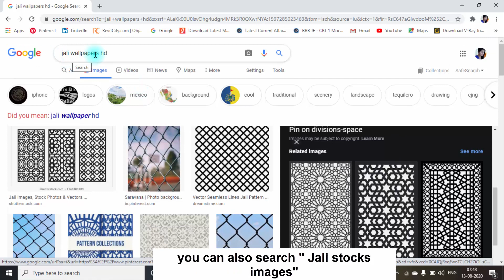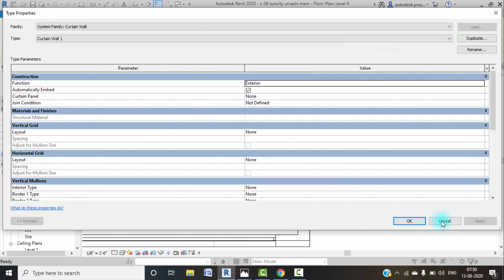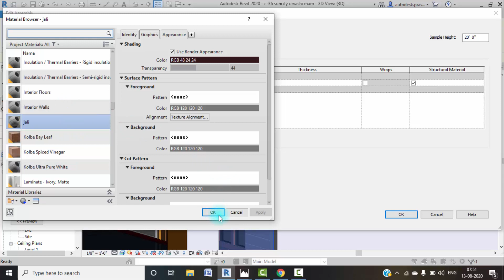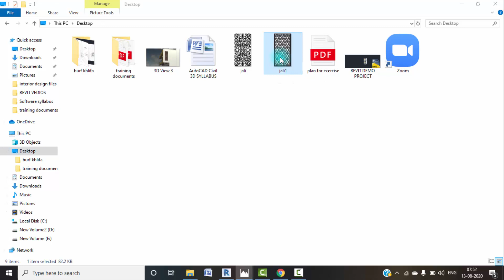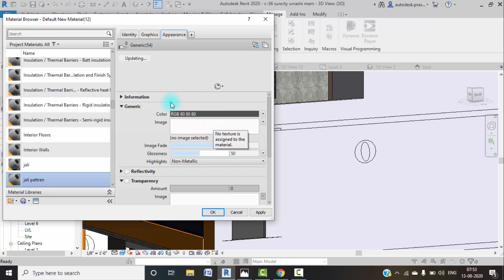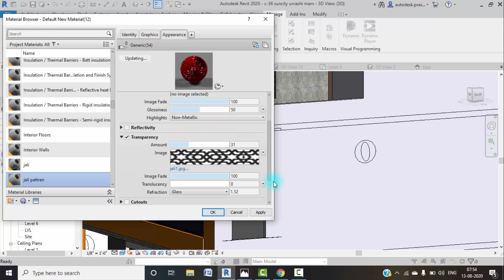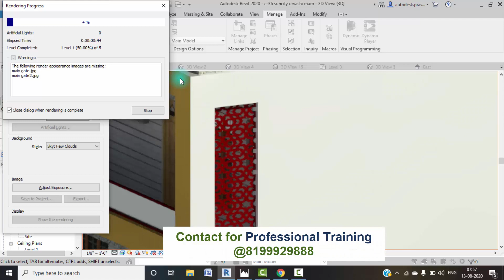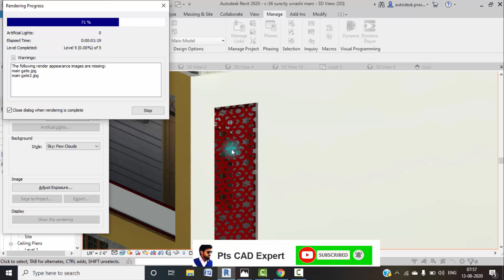How to Make Jali in Revit | Jali in Revit Architecture [Pts CAD Expert]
Join our Live Training on Revit Architecture, Here is the Batch

In this video, We have discussed about how to place jali in revit architecture in you want to become expert in revit architecture then must watch this video till the end...